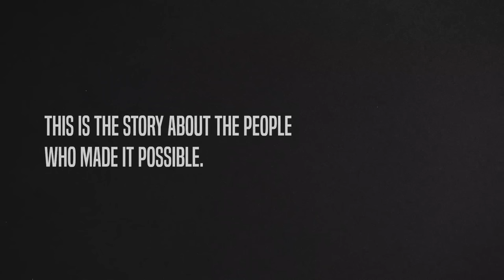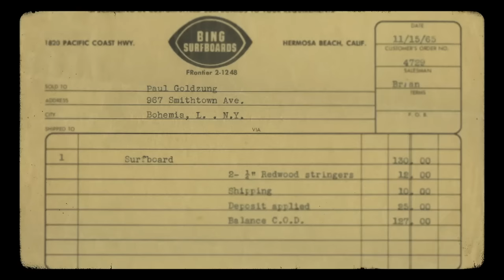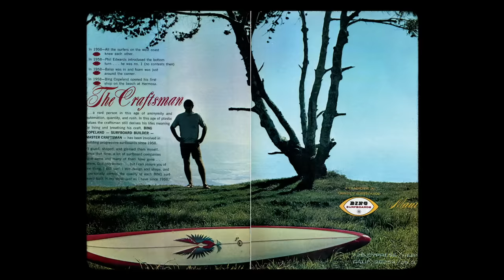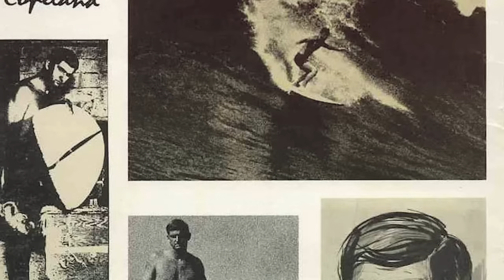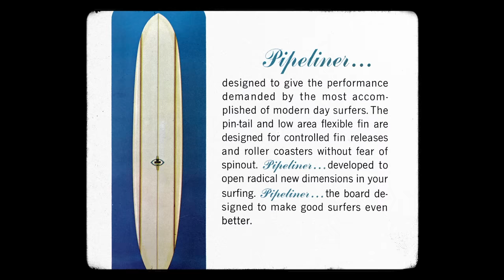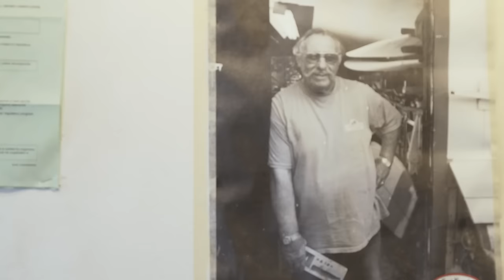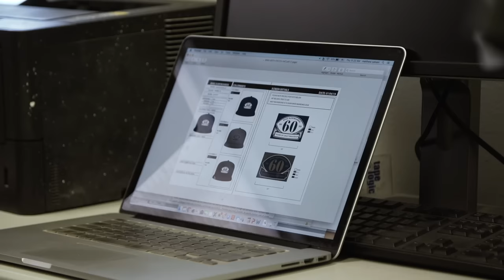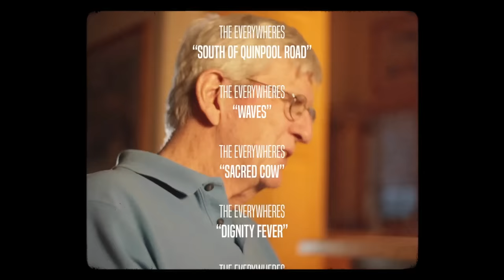"THINK BING"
Director: Bryce Lowe-White
Director of Photography: Mike Pagan, Nathan Oldfield
Cast: Bing Copeland, Greg Noll, Richard Brewer, Duke Boyd, Mike Eaton, Malcolm & Duncan Campbell, Matt Calvani, Chris Del Moro, Dave Rastovich, Lauren Hill

THINK BING is a documentary film that brings together the most influential characters behind Bing Surfboards and celebrates the brand's most pivotal moments over the past six decades. From the earliest collaborators to present day, the story unfolds from first-hand accounts with Bing Copeland, Greg Noll, Dick Brewer, Duncan & Malcolm Campbell, Mike Eaton, Matt Calvani, and others. Their voices paired with archival footage will guide viewers through the 60s as we follow the inception of the surfboard industry and how Bing Surfboards came to be, its milestones and achievements in the 1960s golden era of surfing, and how it became a cornerstone of the surf industry. Through the 70s -90s when surfing culture, the industry and surfboards rapidly changed and Bing kept pace helping to showcase cutting-edge surfboard design, such as the Bonzer, which paved the way for the modern-day thruster surfboard. To Bing Surfboards today, where decades-old theories of craftsmanship continue to steer the direction of its modern hand-shaped designs. The common theme that links the eras together is the foundation from which Bing was built on and along the way, honor the people whose talent and vision led the brand through the generations. The film covers stories such as shop talk from the factory floor, the surfing experience from eras past, the moments of breakthrough in the shaping bay and the life long friendships made along the way. THINK BING brings to life Bing Surfboard's incredible journey and further confirms its legacy in the surfing world for generations to come.